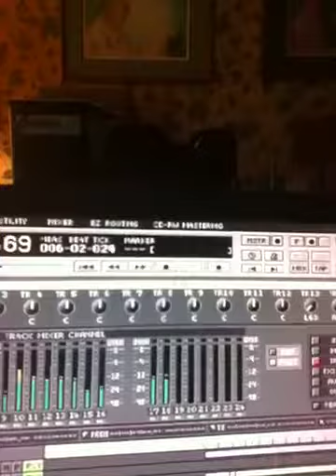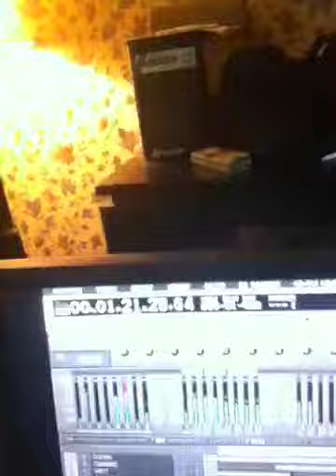TheDannyWhite1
Instrumental " How Great Thou Art"